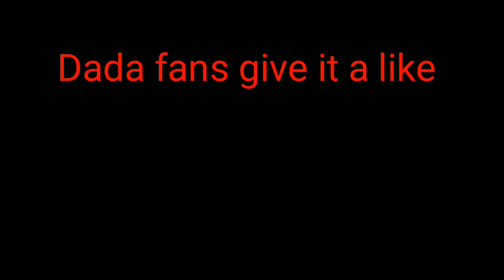SOURAV GANGULY Drawing step by step easy || how to draw Sourav ganguly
Learn how to draw a awesome artwork of Sourav ganguly with pencils. My videos will help you learn about how to draw portrait and much more. This sketch contains the historical moment when Sourav ganguly took off his shirt in lords, 2002.

Hope you will love this one.

how to draw sourav ganguly

sourav ganguly drawing

drawing sourav ganguly

sourav ganguly sketch

sourav ganguly pencil drawing

sourav ganguly lords t-shirt

sourav ganguly lords t-shirt drawing

sourav ganguly poster drawing